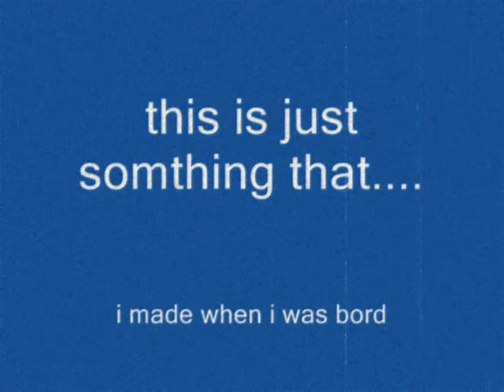stick bob day 1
i was just bord and made this the song is not ine i got it from
mike kalombo